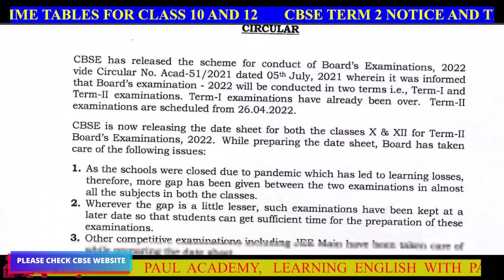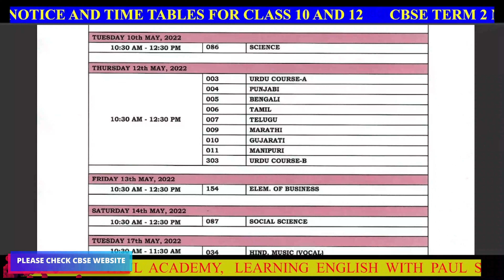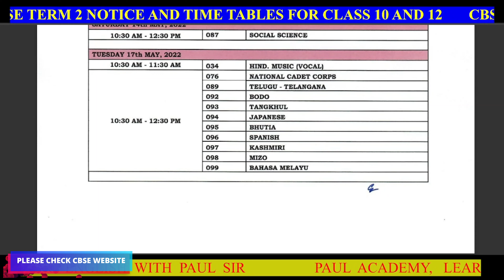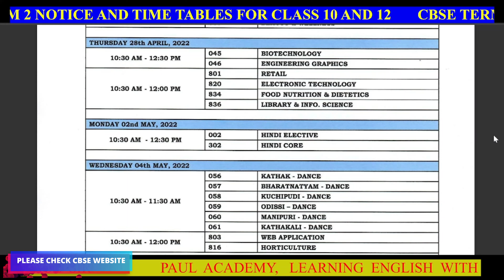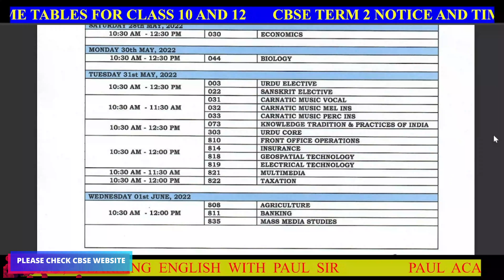CBSE CLASS 10 AND 12 NOTICE AND TIMETABLE FOR TERM 2 EXAMINATION, 21-22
CBSE CLASS 10 AND 12 NOTICE AND TIMETABLE FOR TERM 2 EXAMINATION. DEAR STUDENTS MAKE SURE TO CHECK CBSE WEBSITE TO CONFIRM. THERE ARE TIMETABLES FOR BOTH CLASS 10 AND CLASS 12 CBSE. PLEASE CHECK IT.